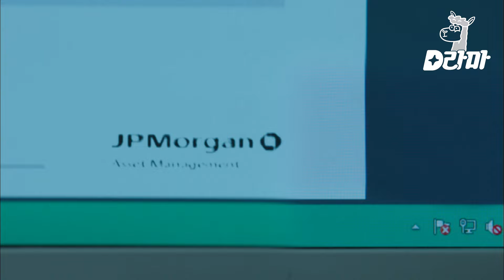EP10-15 🚨회사에서 무엇을 하던 상사에게 보고하는 것이 가장 중요한 이유🚨